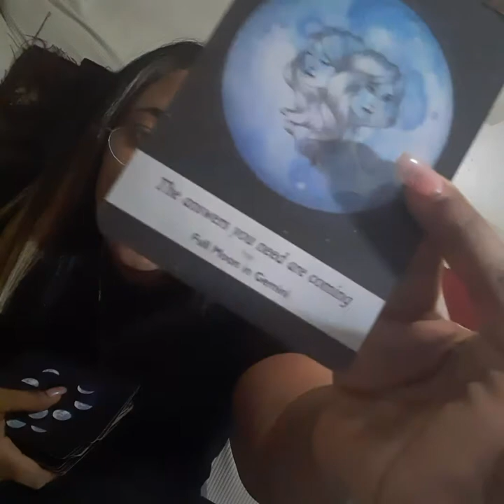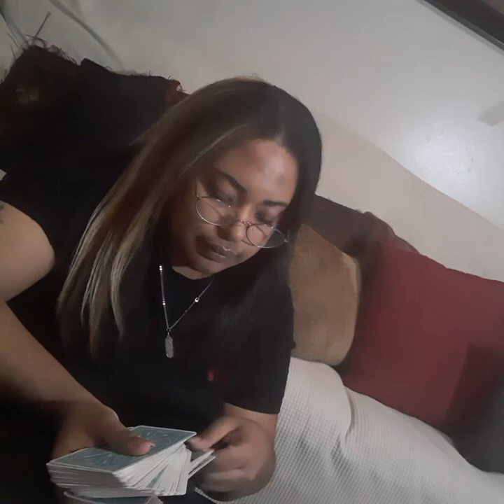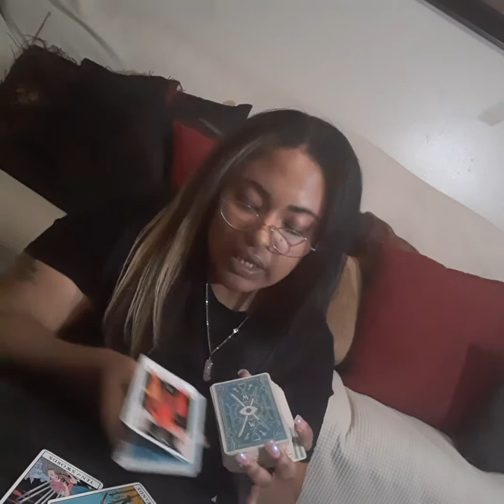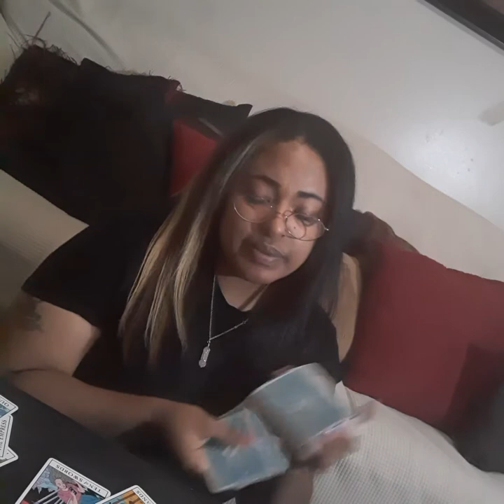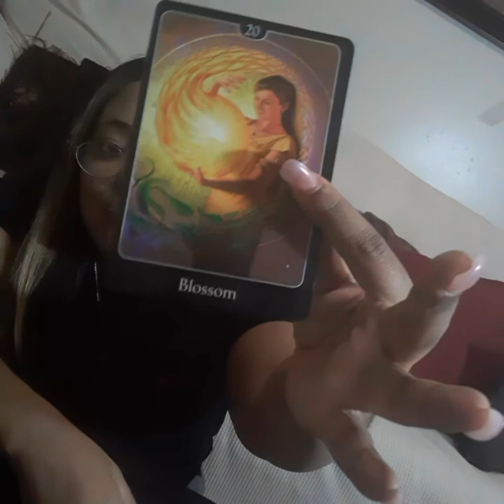SCORPIO THEY MIGHT FEEL ONE WAY BUT IT'S GOING TO WORK!!!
2 Questions 11$
Basic 22$
Love 33$
Personal / financial 44$

1. Zodiac/ Name
2. Type of reading purchased

Readings are completed within 2 to 24hrs thanks! I look forward to hearing from you!!